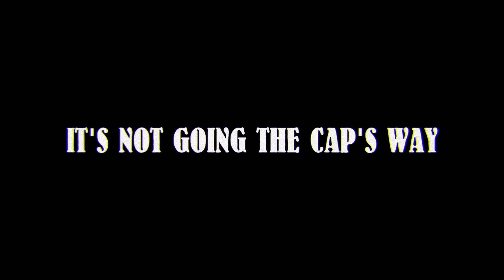MIGUEL'S MONEY (2017) - Short Film (Official Trailer)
Title: 'MIGUEL'S MONEY'
Director: Harry Conreen
Sent on a mission to Spain by the British Revolution, Cap has an assignment to locate a young scavenger who knows the whereabouts of a secret weapon. On a day where the Cap decides he doesn't want to kill anybody for a change, his land lord Miguel wants his money for the rent and doesn't fancy playing nice.